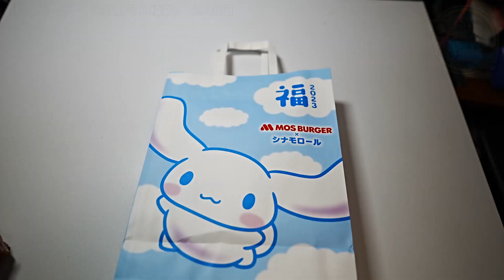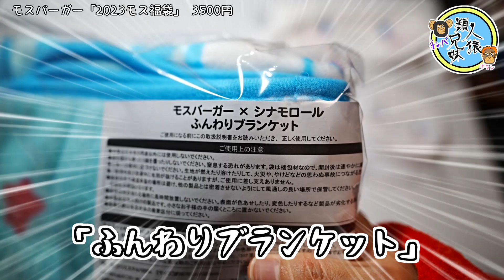【福袋2023】開封unboxing モスバーガー「2023モス福袋」モス×シナモロール 3,500円丸のお食事補助券付き3,500円 兄妹で開封してみた シナモロール 2023福袋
2023年、モスバーガーの福袋は、モスバーガー50周年、シナモロール20周年を記念したコラボ福袋です！
3500円のお食事補助券が付いて3500円なのでシナモロールとのコラボグッズは実質ただ！

ココでしか買えないコラボグッズになっています。
紙袋もとっても可愛いです。

開封unboxing　福袋2022　モスバーガー福袋　モスバーガー×リラックマ　　2022モス福袋　兄妹と開封　数量限定　3,000円

開封unboxing　モス×カービィ サマーラッキーバッグ　2021　2個開封　モスバーガー　福袋

【モスバーガー】数量限定スヌーピーセット限定マグカップ付き【開封】はこちら